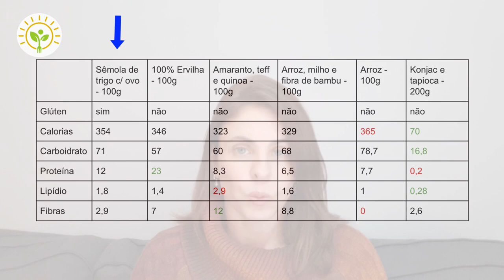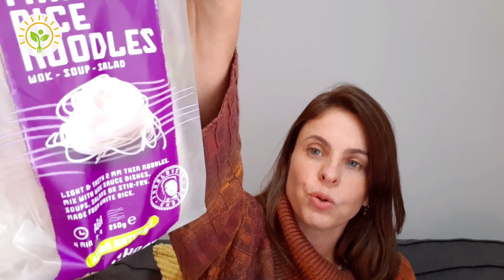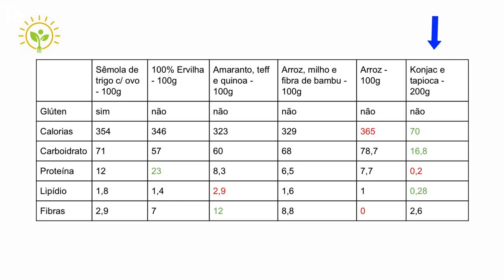Todo tipo de macarrão - até para perda de peso e ganho de massa magra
Conhece o macarrão Shirataki? Este é um alimento único, que contém pouquíssimas calorias e um índice glicêmico baixíssimo. É feito da planta konjac, que cresce no oriente e é rica em glucomanano, um tipo de fibras solúvel, que absorve água e sacia.

Fibras solúveis também atrasam a absorção de açúcares e colesterol, além de nutrirem as bactérias boas do intestino.

O macarrão tradicional, feito a partir da farinha de trigo, fornece cerca de 350 kcal enquanto o macarrão shirataki fornece apenas 70. Conheça essa e outras massas nesse vídeo.